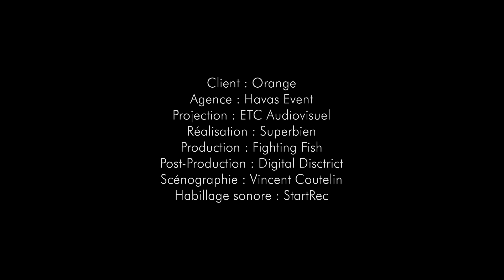ORANGE Show Hello! / Les innovations d'Orange racontées par Stéphane Richard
Les innovations d'Orange racontées par Stéphane Richard Président directeur général d'Orange.
Orchestré par HAVAS EVENT, le Show Hello présentait les grandes innovations Orange pour 2013, par la voix de son PDG Stéphane Richard. Mais l'innovation était aussi dans la forme : grâce au video-mapping réalisé par SUPERBIEN et produit par FIGHTING FISH, le décor à base de volumes cubiques était en constante évolution pendant les 40 minutes de show. Il figurait tour à tour un paysage urbain, des réseaux, un cloud de données, mais aussi des scènes de la vie quotidienne... Pour animer graphiquement chaque facette du décor, il a fallu produire 780 000 images en haute définition -- soit l'équivalent de 5 longs-métrages.

Orange's CEO Stephane Richard presented key innovations for 2013 during a 40-minute long show orchestrated by Havas Event. For this show, innovation was also visual as the set was composed of non-stop evolving cubes, showing urban landscapes, networks, data clouds as well as scenes of everyday life using a videomapping creation by SUPERBIEN, produced by Fighting Fish. To graphically animate every facet of these cubes 780,000 high resolution images were produced, the equivalent to 5 full-length films.

Client : Orange
Agence : Havas Event
Direction Artistique & Réalisation : Superbien
Scénographie : Vincent Coutelin
Production : Fighting Fish
Projection : ETC Audiovisuel